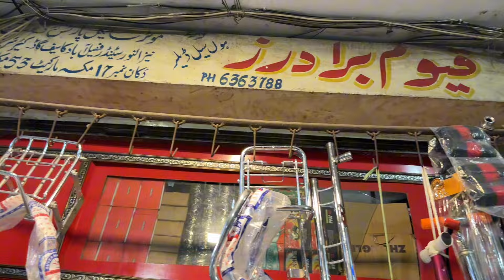Great motorcycle decoration accessories | Bike Modification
Qayyum Brothers Bike Decoration And Modification Shop
Makha Markeet 53 Meclode Road Lahore 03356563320